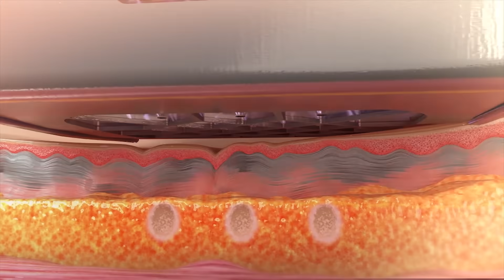How Does RF Microneedling Work?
As we age, everything from the texture to the tightness and complexion of our skin changes. Bring back the natural, youthful appearance of your face and neck with RF microneedling treatments at Viva Day Spa in Austin, TX.

RF microneedling combines two technologies: the collagen-boosting techniques of microneedling with skin-tightening radiofrequency energy to dramatically lift, tone and tighten the skin.This innovative, FDA-approved treatment targets the deep layers of the skin to reduce wrinkles and build collagen and fat. The heat from the RF energy simultaneously tightens your skin. And because the fractional RF energy goes so deep, you'll experience faster, more remarkable results with little downtime.